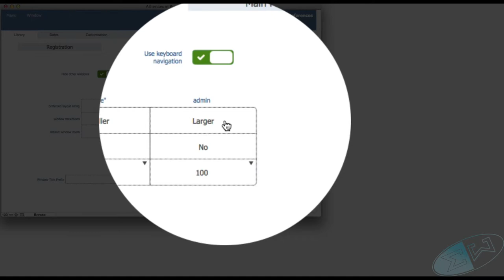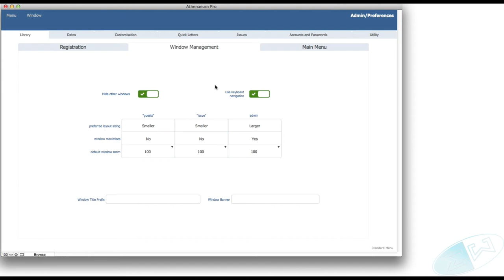Adjusting Athenaeum Pro 2014 default window sizing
You can configure Athenaeum Pro 2014 to default to a variety of window size with three simple options, each for different level of users.